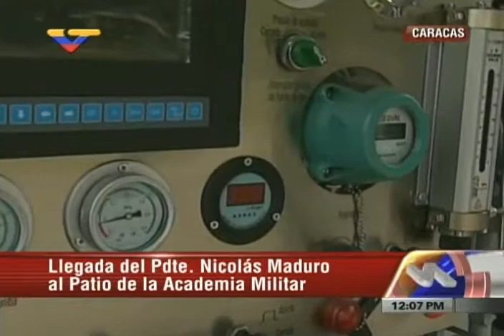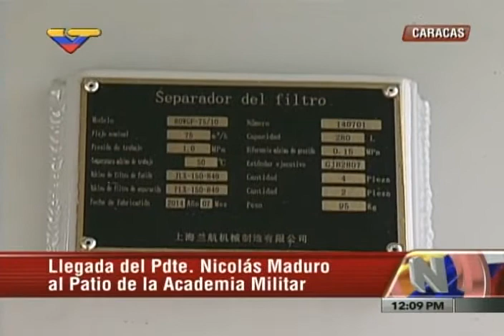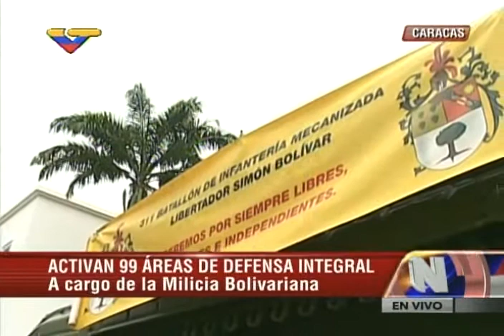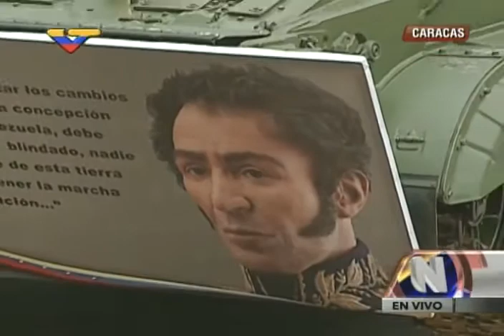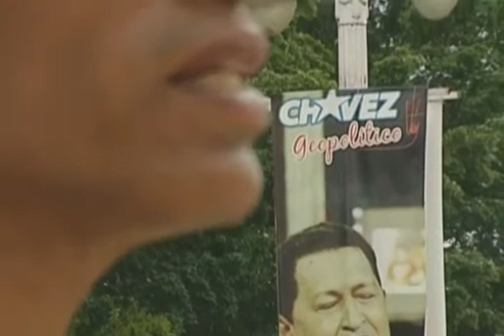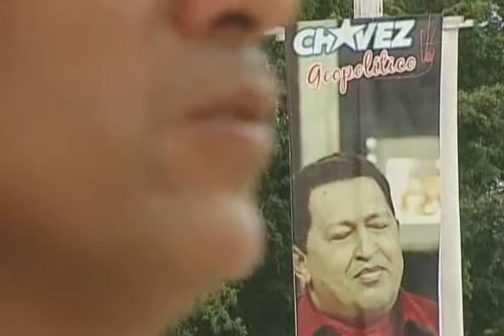Maduro activa 99 áreas de Defensa Integral a cargo de la Milicia Bolivariana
Acto completo. 24 de octubre de 2015